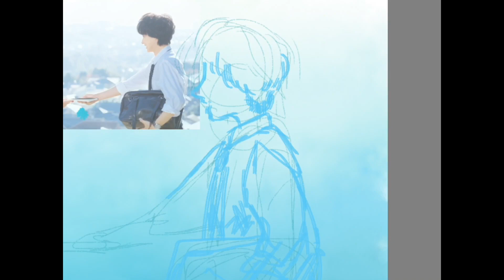One Week Friends -painted by Thanchapink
Clear Blue Sky .143_One Week Friends

Main technique: Ipad mini + 3.5 Fiber Tips (Sketchbooks)
Camera&Timelapse: Sketchbooks app
Edited: iMovie / Sketchbook iPad app for a cover page